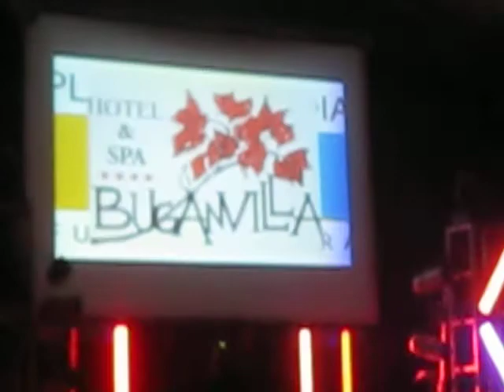carpa fuerteventura 2009 186